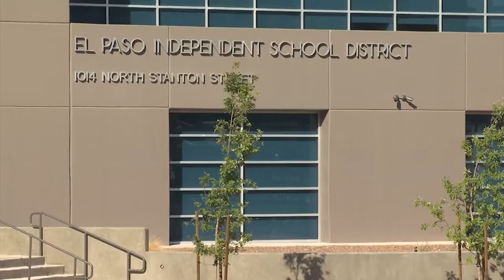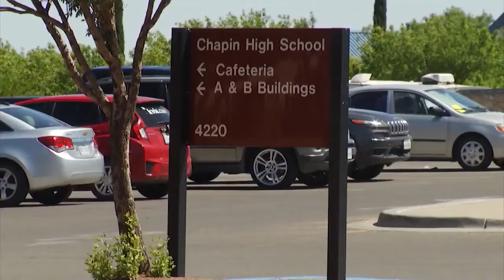EPISD bajo auditoría por millones de dólares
El distrito escolar de El Paso nuevamente envuelto en medio de la controversia ya que enfrentan auditoría tras decisiones tomadas por el ex superintendente Juan Cabrera.